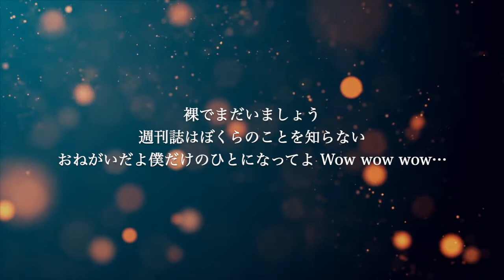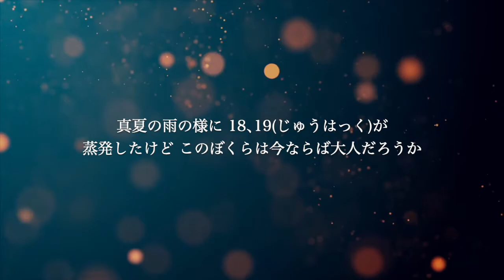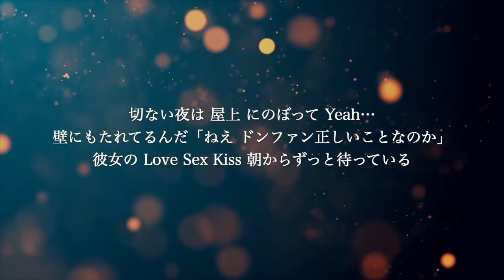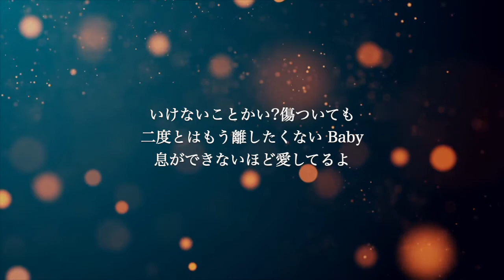【ピアノ伴奏カラオケ】イケナイコトカイ / 岡村靖幸【女性キー】